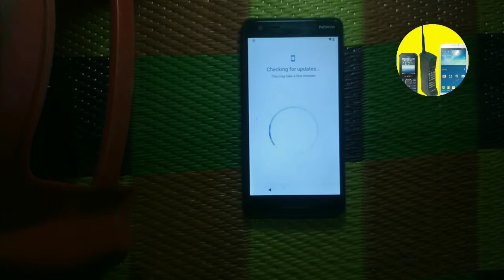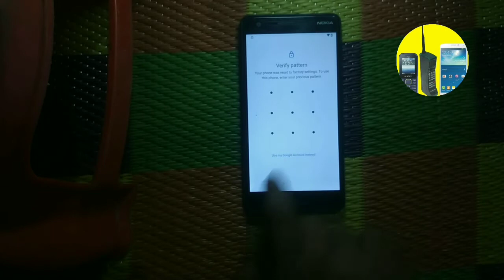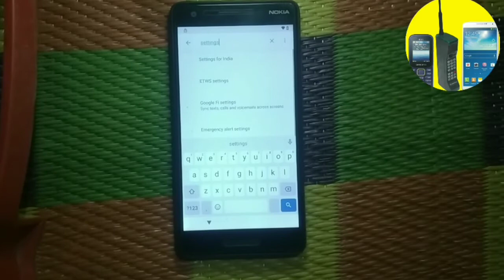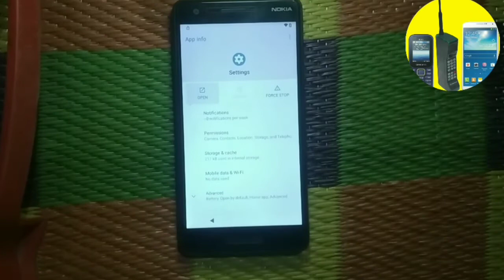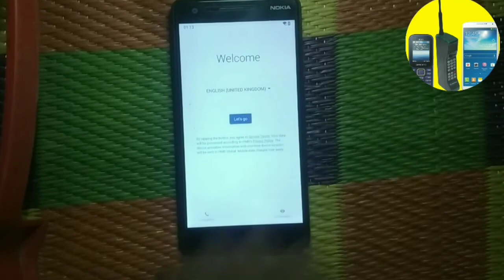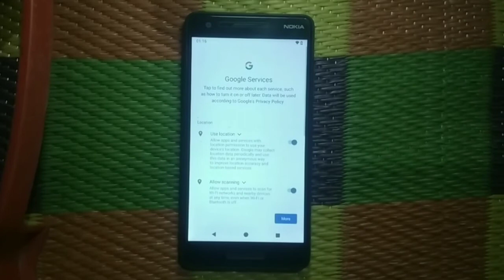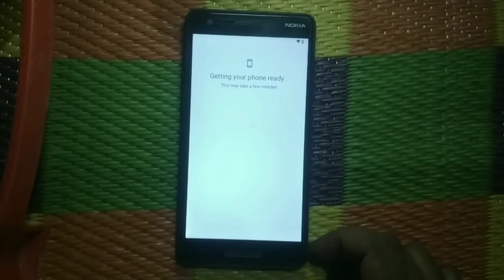Nokia 2.1 Frp Bypass, Nokia 2.1 (TA-1086) Frp Bypass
Doston is Video Main Maine Nokia 2.1 Ki Fro Bypass Karke Dikhaaya Gaya hai Agar Yah Video Pasand Aaya Hai To Jarur Like Or Comment Kijiye Aur Apne Dosto Ko Share Kijiye or Sath Me Channel Ko Bhi Subscribe Kijiye Thank You For Watching Dost

vivo y12s google account remove-